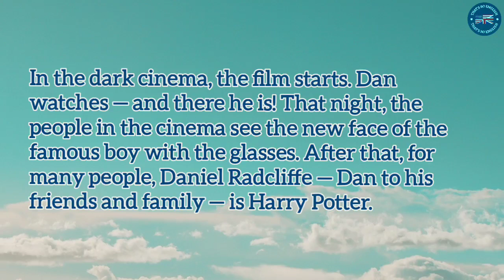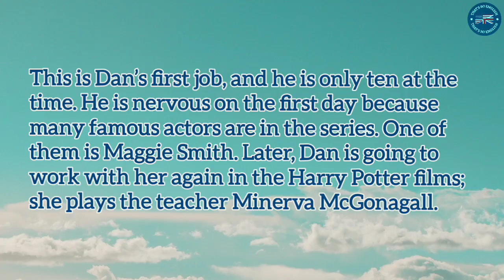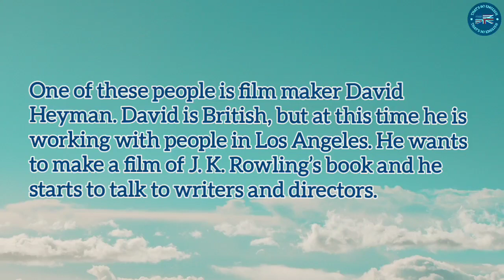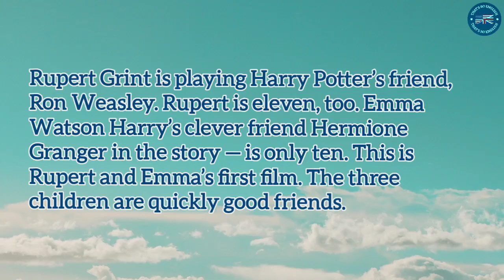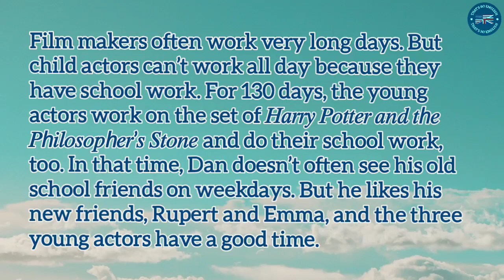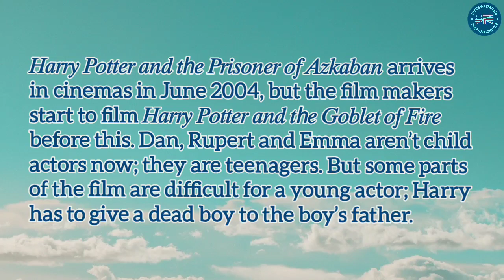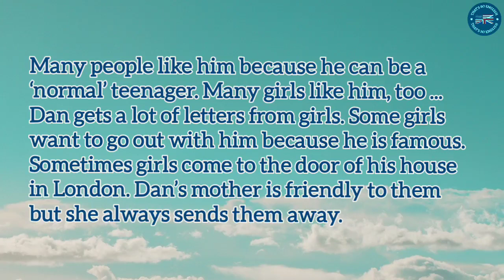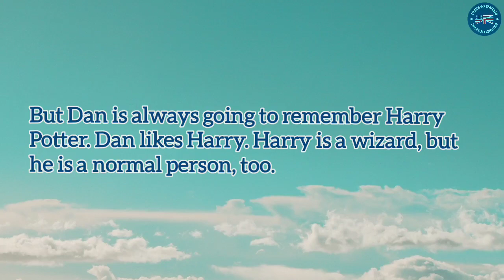Learn English Through Story | Daniel Radcliffe - Level 1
english story
english story for listening
ielts listening
ielts listening practice
ielts reading
graded reader
learn english through story level 1 british accent
learn british english through story level 1
audiobook
english audiobook

📖 𝗔𝗕𝗢𝗨𝗧 𝗧𝗛𝗘 𝗦𝗧𝗢𝗥𝗬:
We all know Daniel Radcliffe's face from the Harry Potter films. But how did he get the job? Did he always want to be an actor? And what did he do before Harry Potter? This is the story of Daniel's young life.

🕛 𝗧𝗜𝗠𝗘𝗖𝗢𝗗𝗘𝗦:
00:00 Intro
00:07 Prologue
01:06 Life Before Harry Potter
07:37 The World Loves Harry Potter!
10:09 The Teenager Behind The Films
11:23 What Now For Dan?
13:13 Outro